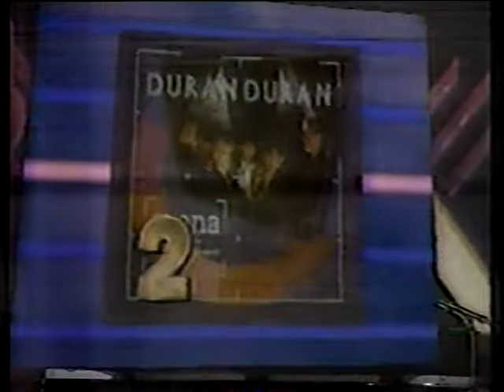Julian Lennon on Solid Gold (stereo)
• Air date: fall 1984
• Host: Rick Dees
• 1:43  Valotte